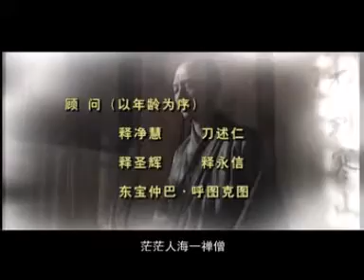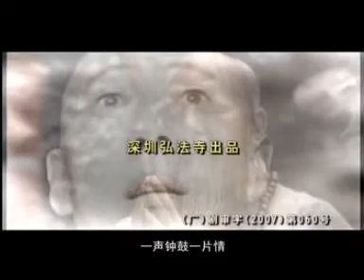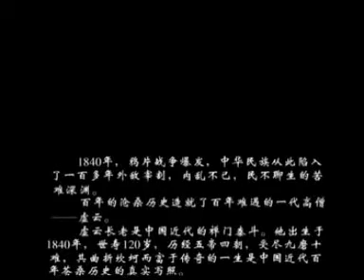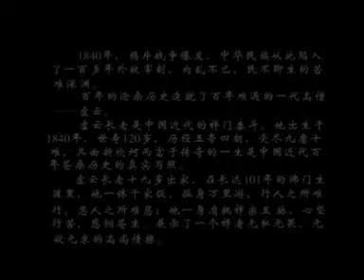百年虚云1